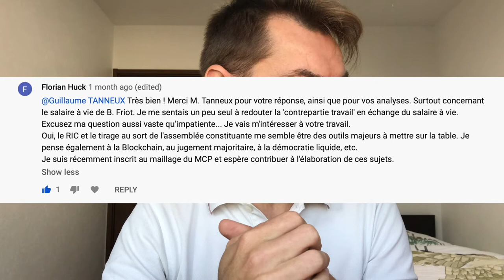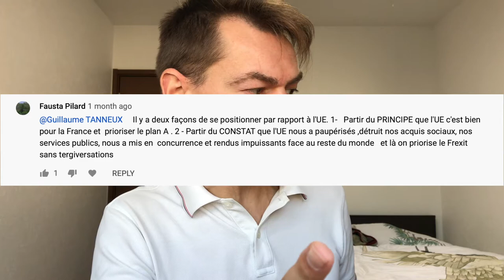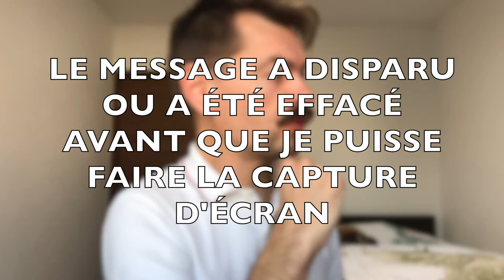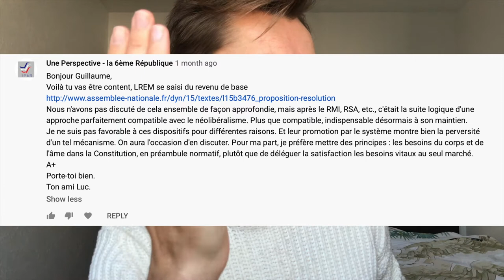eU, RdB, Gratuité, Réponse à Luc, Fausta, Seddar, Florian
Finalement !

J'ai enfin terminé l'enregistrement de mes réponses aux commentaires de mes amis, Fausta, Luc, Bilal et Florian.

Ici les sujets traités sont : l'union Européenne et le revenu de base, principalement.

Nous ne sommes pas toujours d'accords sur tel ou tel sujet, mais le respect et l'échange que nous avons établi entre nous est précieux et utile au développement de la pensée.

Je vous remercie donc tous pour la qualité de nos échanges.

Ainsi que je vous souhaite une bonne année 2021 !